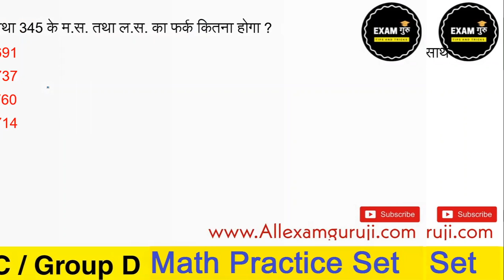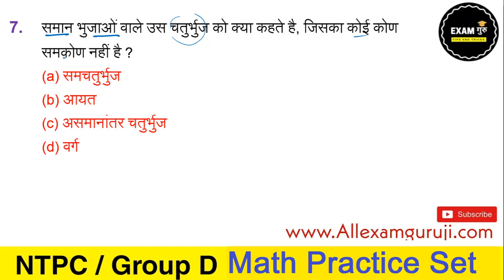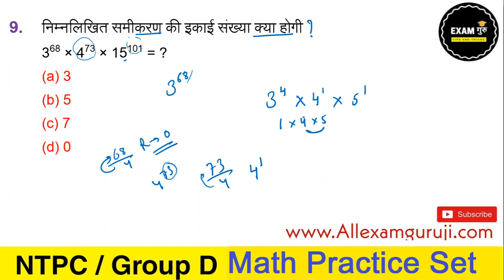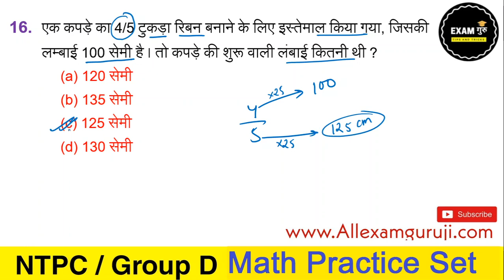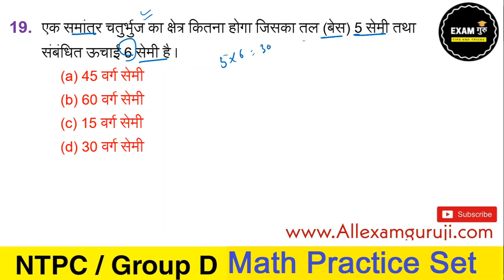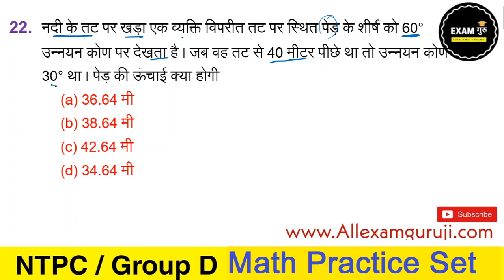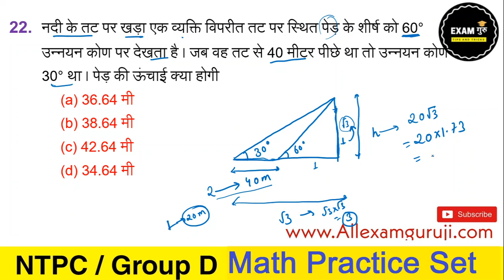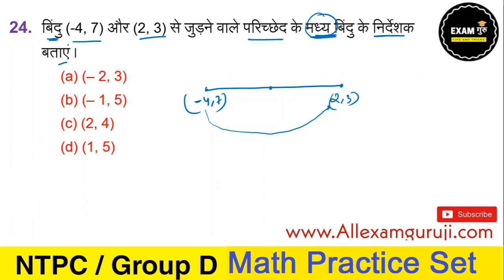रेलवे ग्रुप डी परीक्षा गणित प्रैक्टिस सेट-47 // Railway Group D Math Practice Set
All Imp PDF For Railway Exam Now 50% DIS TOP 50 Student🎊🎉

सिर्फ 100 विद्यार्थियो के लिए जल्दी करे